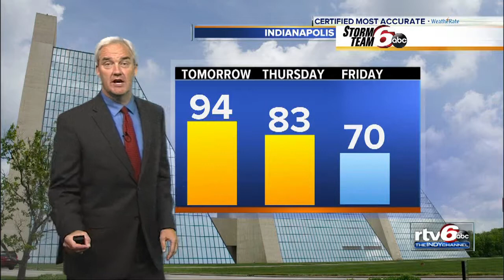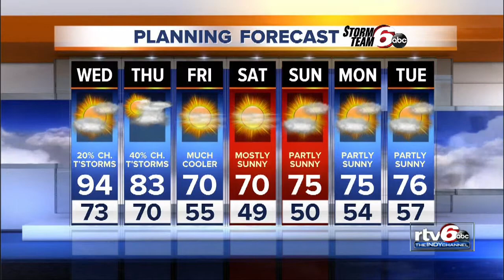Tonight's Forecast: Isolated thunderstorms fading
It's a new temperature record! The high temp in Indy hit 96 degrees today. This also matches our warmest temperature of the summer.  I'm sure you remember we hit 105 twice last July!